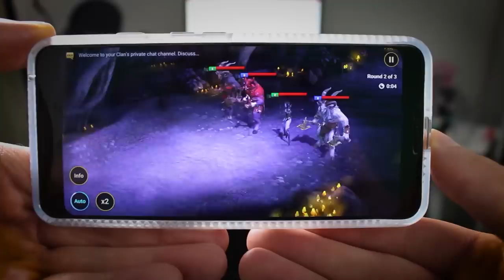Strange Videos That Defy Logical Explanation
Install Raid for Free ✅ IOS ✅ ANDROID ✅ PC and get a special starter pack 💥 Available only for the next 30 days!

From possible paranormal activity filmed in a hospital to bizarre UFO footage from Mexico, we look at strange videos that defy logical explanation.

5. Happened in my state, two days ago.
4. Incredible UFO footage from two separate sources, El Rosario, Mexico 2009
1. Hoy te traigo este video de actividad paranormal en un bar